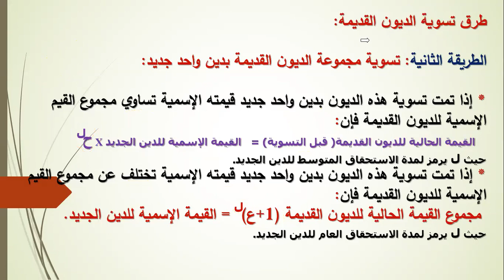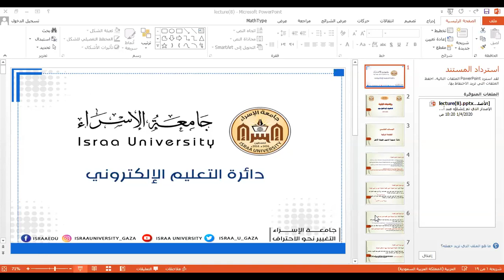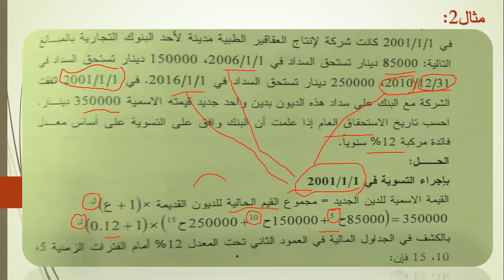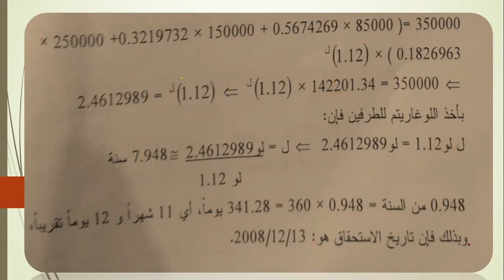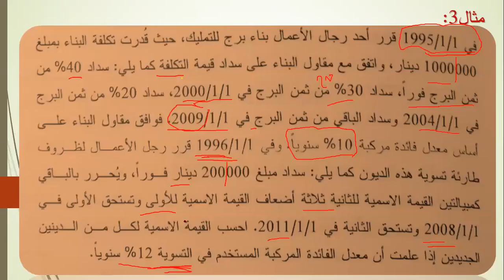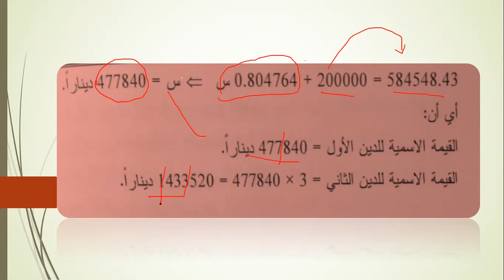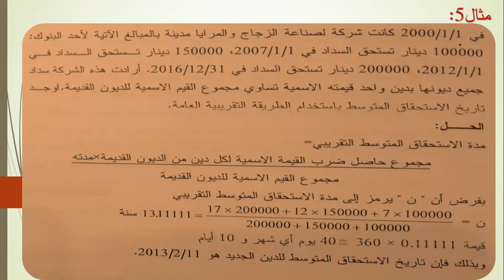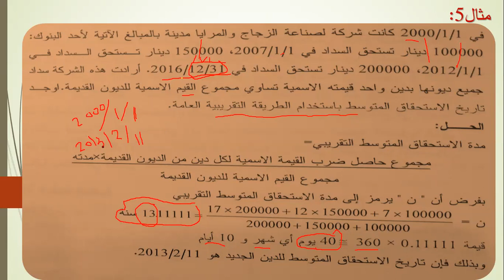ياضيات تجارية د منية محاضرة 11 1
د.منية مزيد
كلية الدراسات المتوسطة